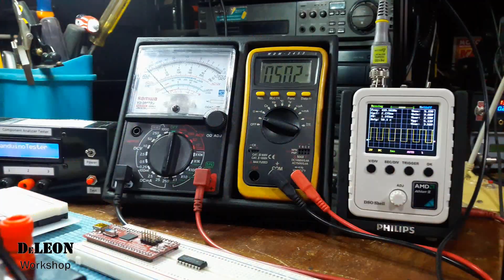Micro-soldering - repairing a Deadset Radio Baofeng BF-A58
Baofeng BF-A58 Repair
Soldering/Desoldering Technique
Micro-soldering Technique
DIY Repair
Techvlog
Electronics Repair

Sa Videong ito mag rerepair ulit tayo ng two way radio ito ay ang Baofeng BF-A58 na deadset o walang power.

Sa unang pagkakataon ay gagamit ako ng Digital USB Microscope upang mas makita natin lahat ang aking ginagawa at makita nyo din ang paraan ng micro soldering. Dahil karamihan ng gadget ngayon tulad ng cellphone, computer, laptop, LED TV etc. ay SMD o Surface Mount Device na ang ginagamit na pyesa o parts ay lubhang napakaliit at kailangan talagang gamitan ng Magnifying glass o mas maganda - Microscope

Baofeng BF-A58 Repair